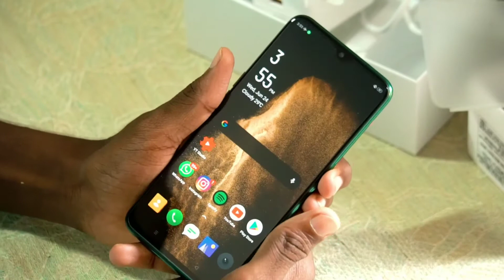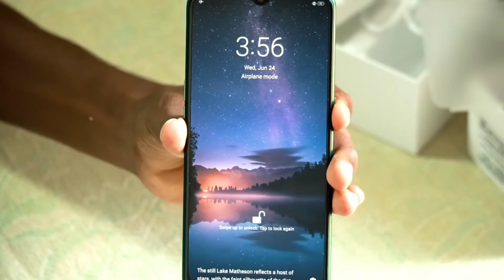I Got A New Phone 🔥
Hello guyz
Welcome back tom my new video ..

രണ്ടാഴ്ചയോളമായി വീഡിയോസ് ഒക്കെ അപ്‌ലോഡ് ചെയ്തിട്ട്
 ഇവൻ വരാൻ വേണ്ടിയുള്ള തിരക്കിലായിരുന്നു guyz ഇനിമുതൽ നമ്മൾ ഡെയിലി അഞ്ചുമണിക്ക് എൻറെ വീഡിയോ അപ്ലോഡ് ആകുന്നതാണ് അപ്പോൾ എല്ലാവരും കട്ട സപ്പോർട്ട്  ok ..

Don't miss enable bell icon

Realme X2
Camera comparison video njan pinne cheyam ok

Spec
Snapdragon 730G  -- gaming phone
Cam front 32 mp
Rear 64 +8+2+2
 Battery 4000mah
30w vooc charging
Super amolady display
Dolby speaker
This is almost main spec  and another features telling next video wokey
Love you 😍
Bye